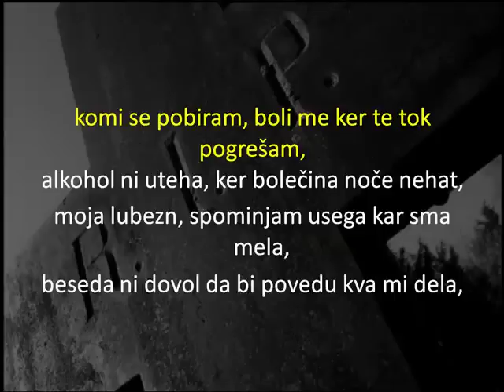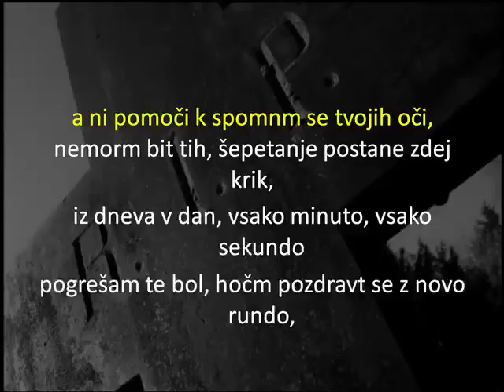Bechi - Počivi v miru